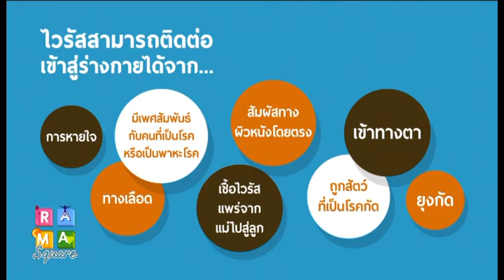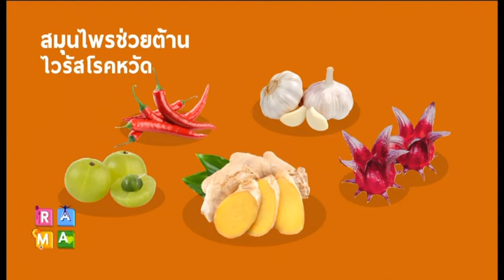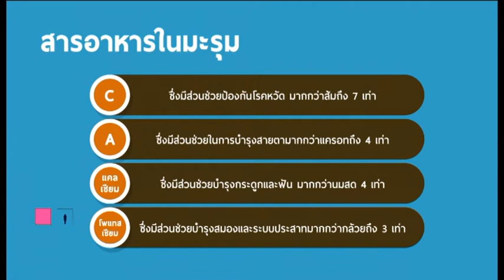วุ้นเส้นผัดไทยไร้น้ำมัน : Rama Square ช่วง เปิดตู้เย็น 15 พ.ค.61(1/3)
“วุ้นเส้นผัดไทยไร้น้ำมัน”
คุณปวีณา  สร้อยรอด
นักวิชาการโภชนาการ
ฝ่ายโภชนาการ